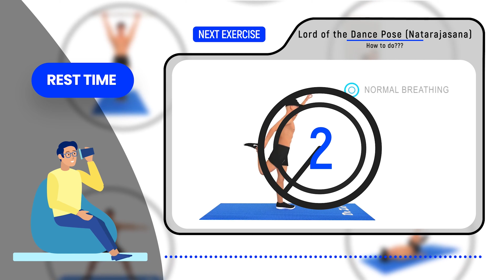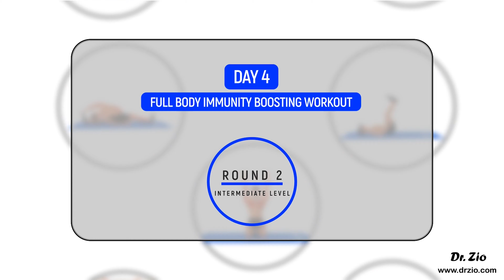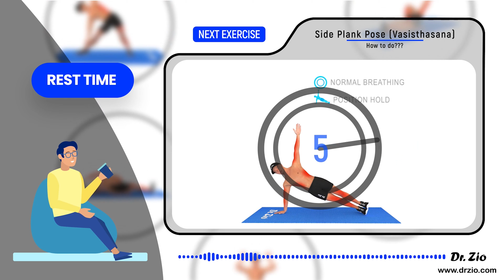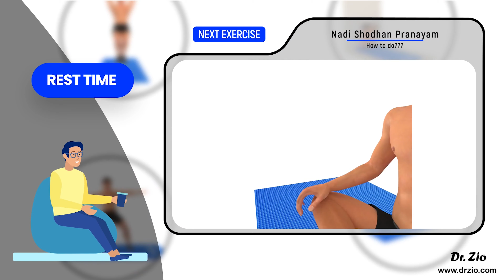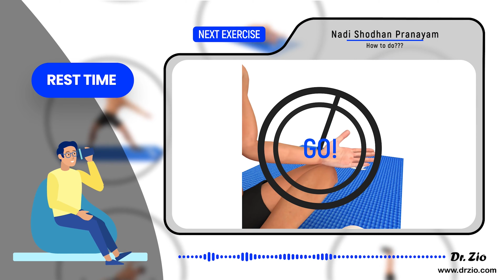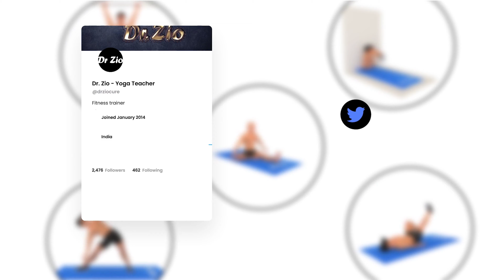Yoga for Immunity Boosting Workout - Yoga for Beginner | Day 4 - Dr. Zio - Yoga Teacher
Yoga Exercise is a great way to develop your body and calm your mind. Yoga Exercise can also boost your immune system and help you feel better if you’re sick. However, more exercise isn’t necessarily better: moderate activity is the most beneficial for your immune system. In fact, heavy and long-term exercise—such as marathon running— could actually harm you. You can boost your immunity by getting moderate physical activity most days of the week, and continuing light exercise when ill to stimulate your immune system.

Boost your Immunity with this Workout. These are the Best 20 Exercises Yoga for Full Body Workout. Do it fight with any Virus. This is Day -4 Video

Do you need a virtual personal Yoga class coach at home to boost your immunity and to do full-body workout & step by step by 3D video yoga exercises for Free? Here are 20 Minutes Full Body Immunity Boosting Yoga  Workout  Day-4 Beginner to Advanced Yoga Exercises video.

Dr. Zio - Yoga Teacher

You’re not allowed to copy or modify any part of the video, or our trademarks in any way.